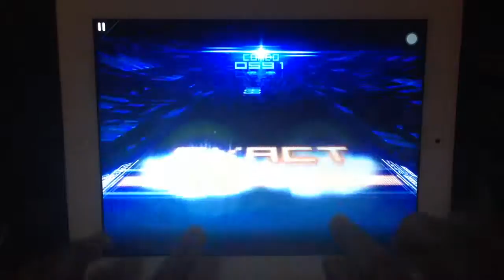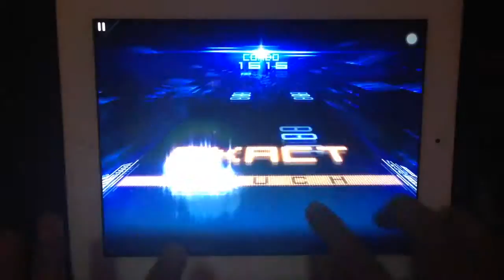[Musync] You (Hard) Rank EX....2 great lol